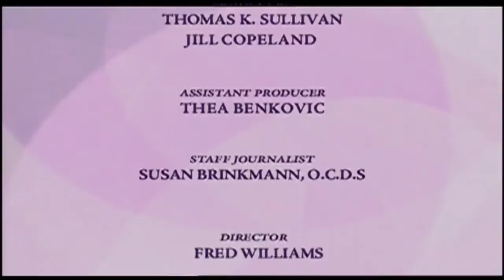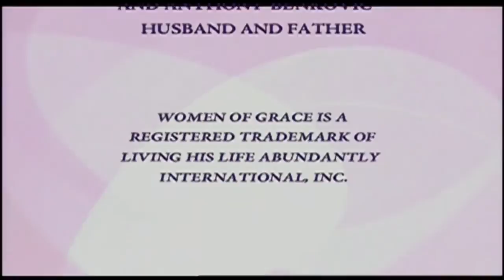Spiritual Life, Spiritual Direction God in You, Part 3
Dan Burke, Executive Director of EWTN's National Catholic Register and the President and Founder of SpiritualDirection.com and the Avila Institute for Spiritual Formation had the pleasure of talking with EWTN’s Johnnette Benkovic on her show, Women of Grace. They talked about the spiritual life and his award winning book, “Navigating the Interior Life.”

In the first episode of five, Dan speaks of his own suffering and conversion and gives advice on how to heal from the suffering.

What questions do you have after watching todays video? Were you impacted in some way?